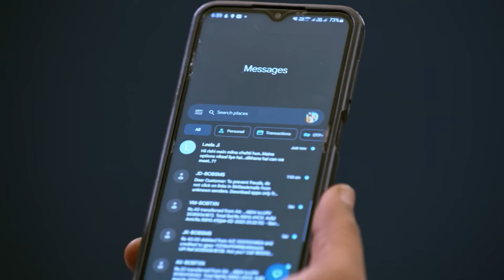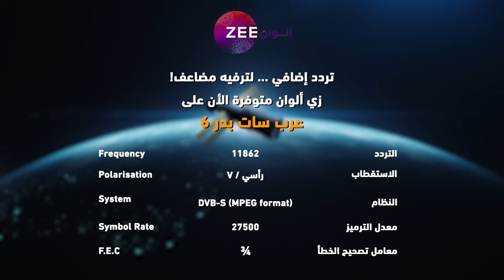مسلسل رحلة_لاكشمي_3 حلقة 30 - أقوى مشهد 1